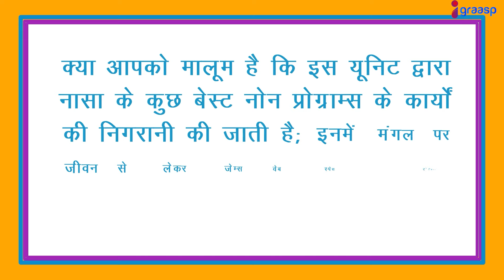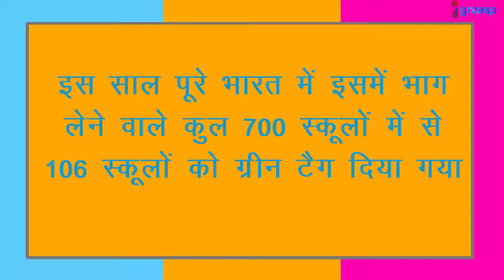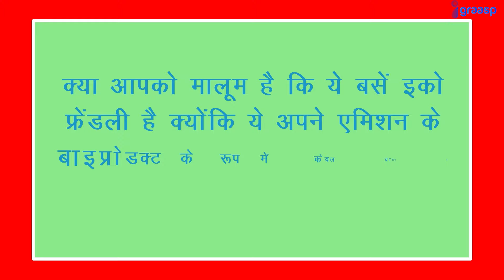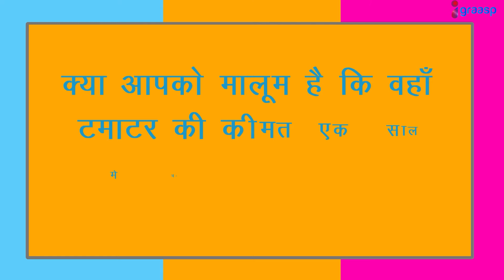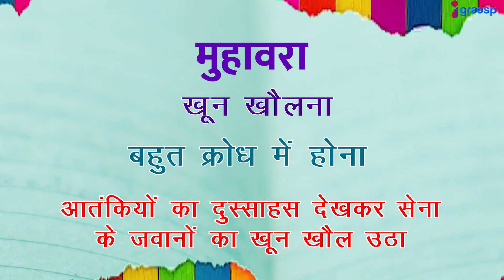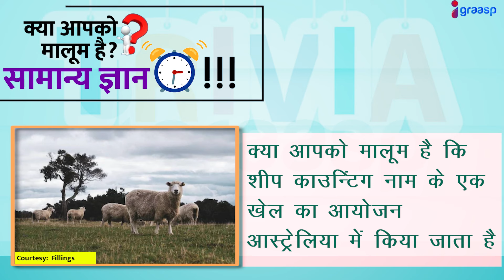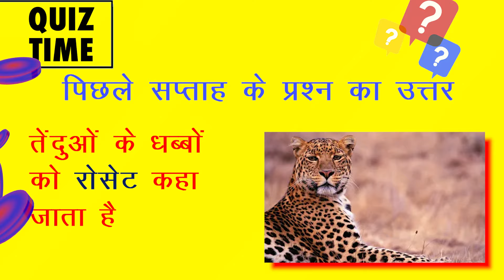नोकिया ने बदला अपना आइकानिक लोगो। क्या अजय बांगा संभालेंगे वर्ल्ड बैंक की कमान?